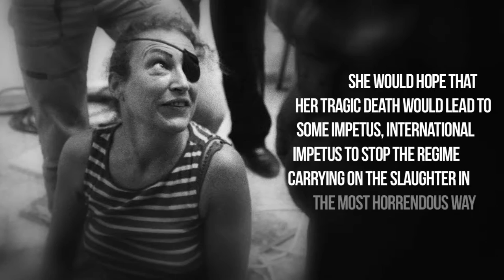Marie Colvin by those that knew her